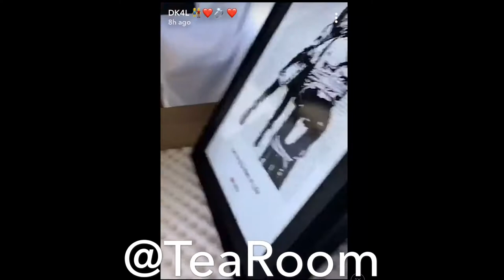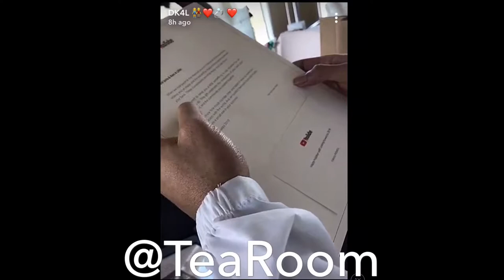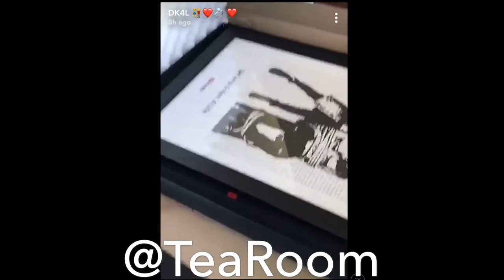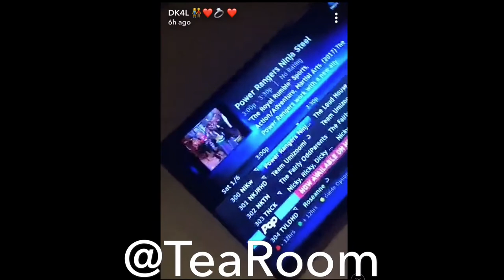DE’ARRA AND KEN ARE GETTING MARRIED?!?!?